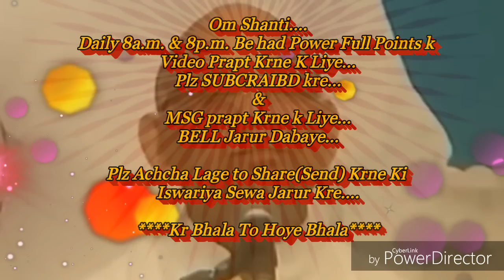डबल-लाइट का मतलब और बनने की बेहद सहजविधि और अभ्यास... By माननीयB.K.सूरज भाईजी (मधुवन)